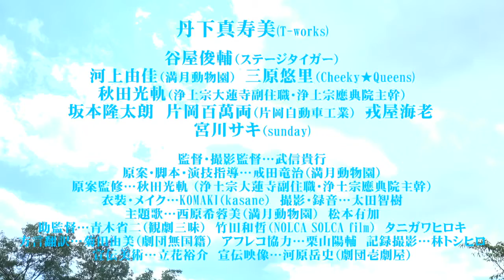『その日、恋は落ちてきた』（新編集版）應典院マンスリーライトシネマ予告ver2